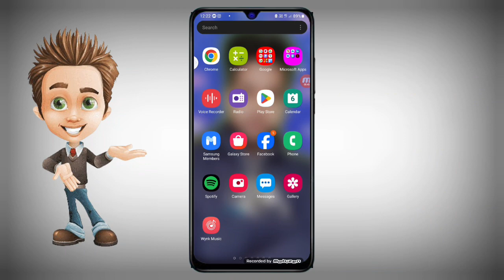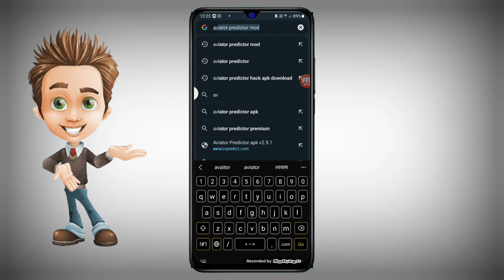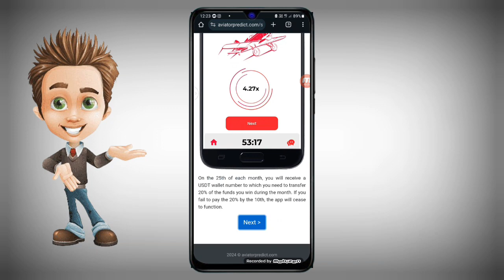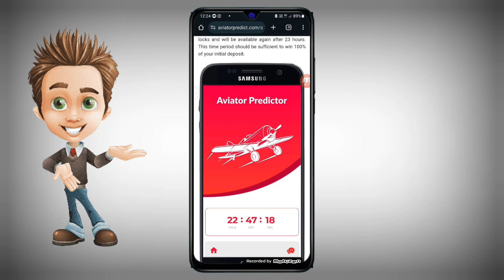How to avaitor game hack || avaitor hack kaise kre || avaitor game winning trick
Avaitor game ka hack kaise milega🦅 || avaitor game ko hack kaise kre✨️

Avaitor pradicator mod
avaitor ko hack kaise kre
avaitor real hack
avaitor game ko kaise khele
avaitor kya hai
avaitor se paise kaise kamayen
avaitor game se earning kaise kren
online earning kaise kren
avaitor pradicator ka hack
hack of Avaitor
avaitor me deposit kaise kren
avaitor game kaise khele
avaitor pradicator mod kaise kr3
avaitor kaise download kre